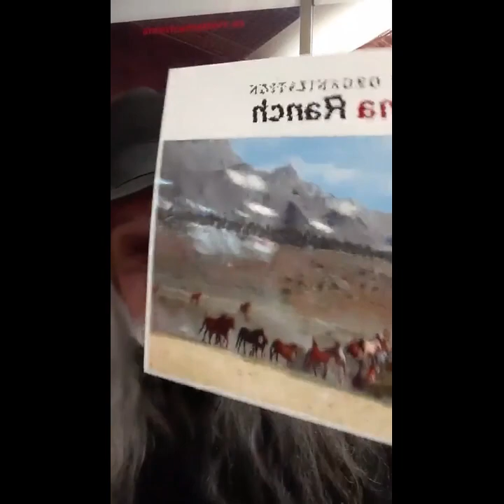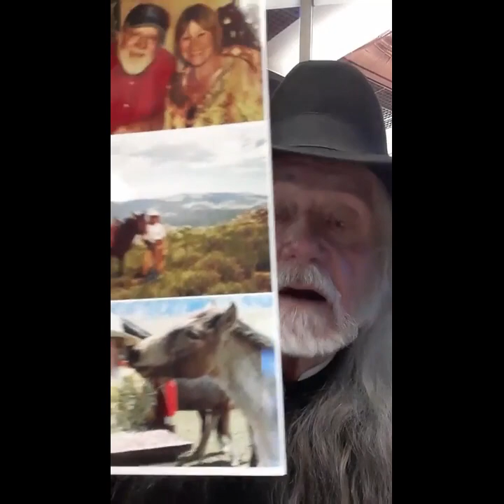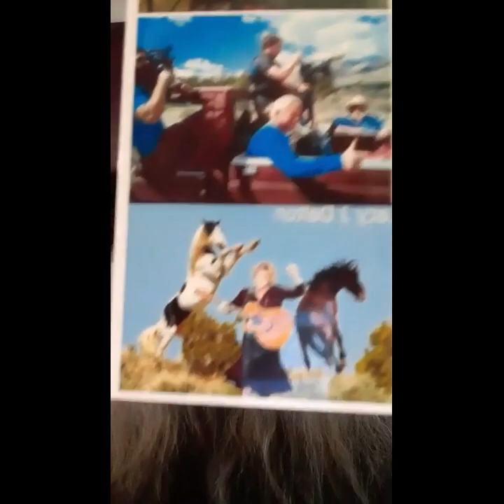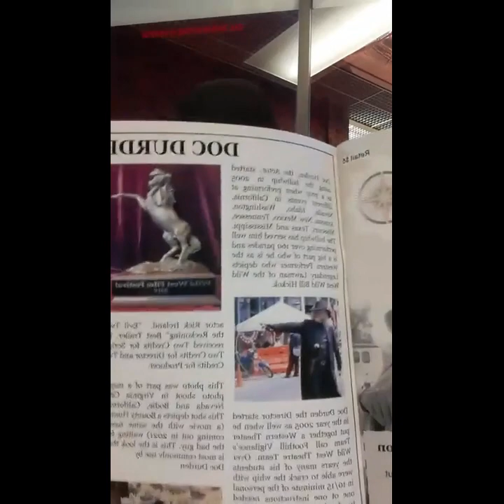What's Up Doc?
Harold Miller Cowboy Poet is Special guest on What's Up Doc? Host: Doc Durden.